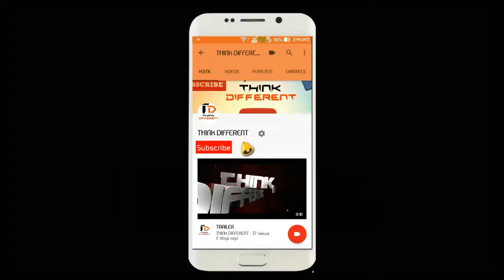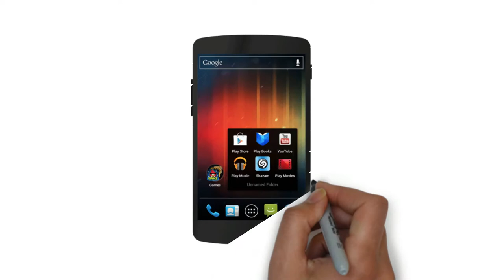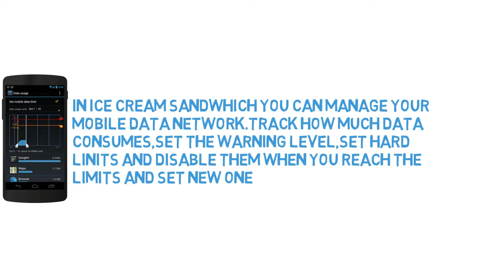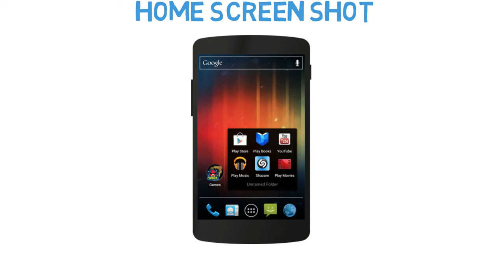ANDROID ICECREAM SANDWICH | UPGRADED FEATURES OF PREVIOUS VERSION ANDROID HONEYCOMB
Android "Ice Cream Sandwich" is a codename for the Android mobile operating system developed by Google, that is no longer supported. Unveiled on October 19, 2011, Android 4.0 builds upon the significant changes made by the tablet-only release Android Honeycomb, in an effort to create a unified platform for both smartphones and tablets, whilst simplifying and modernizing the overall Android experience around a new set of human interface guidelines. As part of these efforts, Android 4.0 introduced a new visual appearance codenamed "Holo", which is built around a cleaner, minimalist design, and a new default typeface named Roboto.
The Ice Cream Sandwich release also introduced a number of other new features, including a refreshed home screen, near-field communication (NFC) support and the ability to "beam" content to another user using the technology, an updated web browser, a new contacts manager with social network integration, the ability to access the camera and control music playback from the lock screen, visual voicemail support, face recognition for device unlocking ("Face Unlock"), the ability to monitor and limit mobile data usage, and other internal improvements.
Android 4.0 received positive reviews by critics, who praised the cleaner, revamped appearance of the operating system in comparison to previous versions, along with its improved performance and functionality. However, critics still felt that some of Android 4.0's stock apps were still lacking in quality and functionality in comparison to third-party equivalents, and regarded some of the operating system's new features, particularly the "face unlock" feature, as being gimmicks.
As of July 6, 2017, statistics issued by Google indicate that 0.7% of all Android devices accessing Google Play run Ice Cream Sandwich.
Release
The Galaxy Nexus was the first Android device to ship with Android 4.0.Android 4.0.3 was released on December 16, 2011, providing bug fixes, a new social stream API, and other internal improvements.The same day, Google began a rollout of Ice Cream Sandwich to the predecessor of the Galaxy Nexus, the Nexus S. However, on December 20, 2011, the Nexus S roll-out was "paused" so the company could "monitor feedback" related to the update.
On March 29, 2012, Android 4.0.4 was released, promising performance improvements to the camera and screen rotation, and other bug fixes.
Features
Visual design
The user interface of Android 4.0 represents an evolution of the design introduced by Honeycomb, although the futuristic aesthetics of Honeycomb were scaled back in favor of a flatter and cleaner feel with neon blue accenting, hard edges, and drop shadows for depth. Ice Cream Sandwich also introduces a new default system font, Roboto; designed in-house to replace the Droid font family, Roboto is primarily optimized for use on high-resolution mobile displays.The new visual appearance of Ice Cream Sandwich is implemented by a widget toolkit known as "Holo"; to ensure access to the Holo style across all devices—even if they use a customized interface skin elsewhere, all Android devices certified to ship with Google Play Store (formerly Android Market) must provide the capability for apps to use the unmodified Holo theme.
As with Honeycomb, devices can render navigation buttons—"Back", "Home", and "Recent apps"—on a "system bar" across the bottom of the screen, removing the need for physical equivalents.The "Menu" button that was present on previous generations of Android devices is deprecated, in favor of presenting buttons for actions within apps on "action bars", and menu items which do not fit on the bar in "action overflow" menus, designated by three vertical dots. Hardware "Search" buttons are also deprecated, in favor of search buttons within action bars. On devices without a "Menu" key, a temporary "Menu" key is displayed on-screen while running apps that are not coded to support the new navigation scheme. On devices that use a hardware "Menu" key, action overflow buttons are hidden in apps and are mapped to the "Menu" key.
Platform
Android 4.0 inherits platform additions from Honeycomb, and also adds support for ambient temperature and humidity sensors, Bluetooth Health Device Profile, near-field communication (NFC), and Wi-Fi Direct. The operating system also provides improved support for stylus and mouse input, along with new accessibility, calendar, keychain, spell checking, social networking, and virtual private network APIs. For multimedia support, Android 4.0 also adds support for ADTS AAC, Matroska containers for Vorbis and VP8, WebP, streaming of VP8, OpenMAX AL, and HTTP Live Streaming 3.0.